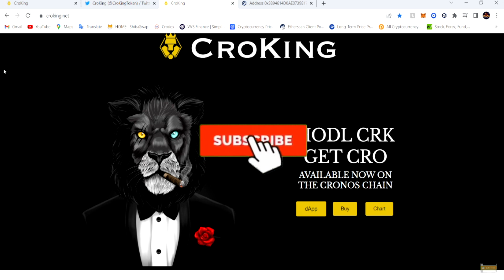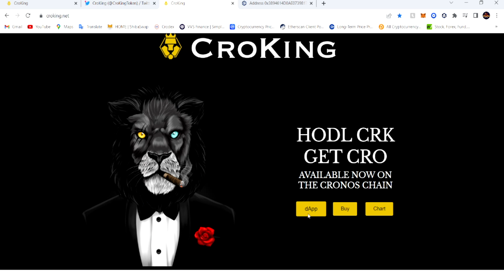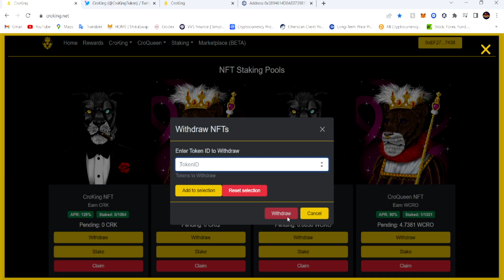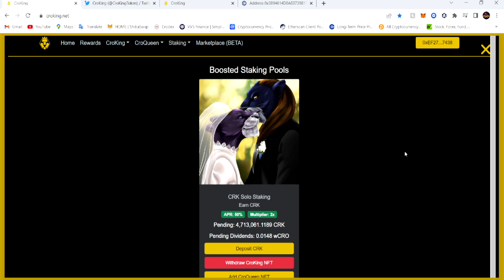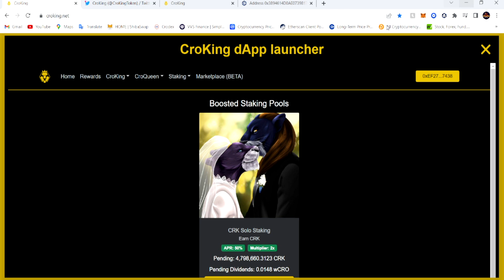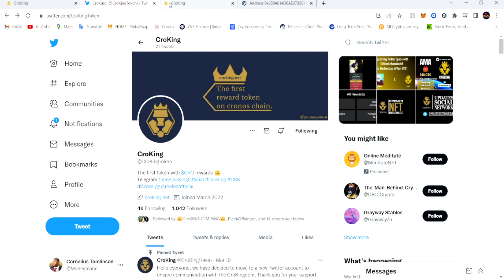CROKING on Cronos HOW TO SINGLE STAKE CRK RELEASED ON DAPP! HOW TO REMOVE NFT FROM STAKING!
CroKing is a multifacet utility token which uses the Hype of Cronos Chain which provides a fresh start for many crypto investors away from the regular BSC and ETH dominance and gives holder 7% Cro Rewards.